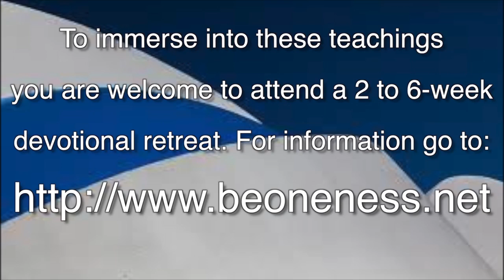Ego Traps and Marriage - Spiritual Traps - Freedom from Spiritual Traps - A Course in Miracles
Ego Traps, Spiritual Traps and Marriage - How to avoid spiritual traps.
In this session David Hoffmeister answers the question "does good Appear in evil's form?" The short answer is that it doesn't - it can’t. There isn’t right action, only right-mindedness. There are a thousand spurious cause and effect relationships. We are not asked to seek for the truth, we are told to seek for what is false. The false blocks you from the truth. Typically, people do things in this world for safety and for sex - ultimately, for what you do not have. You try to fill a hole with form and the thought of possessing. What does Jesus say in ACIM on this subject? That freedom is not in the body, freedom of bodily mobility. Freedom is of the mind because the body doesn't have a purpose. The body is gone into the quantum field in the happy dream. Freedom is only in mind. Minds can join, bodies cannot. This is the proof that the body does not exist at all. You cannot achieve anything with the body. Therefore, seek not outside yourself for it will fail and you will weep each time an idol falls. Even companionship points out that you believe you are alone unless you are with another body. Companionship is a defense against the truth. Am I going to use the mirroring for emptying my mind from everything I believe? For there is the one true purpose in which things are used in the most helpful way.

For those who feel a deep call for Awakening, David is pure inspiration! His teachings on ACIM reflect a deep knowing in the mind, and point towards non-dual awareness.

Filmed in Greece on Nov. 26th, 2014.
In English

David helps the mind soar beyond a mere "intellectual grasp" that is taught by many teachers, as his life of trust and Divine Providence and consistent peace of mind demonstrate.  ACIM is not a play of ideas, and is meant to be used by the Holy Spirit and Jesus to lead the sleeping mind to accept the Atonement and Awaken.  David's clarity and demonstration is unsurpassed, and the Presence of Light and humor stream through his thoughts and words and actions and attitudes.  Many times David and his Awakening Mind & Living Miracles communities around the world have been described as the "fast track to Enlightenment."  Check out his teachings and his witness over the last 3 decades, and you will discover the Light within yourself reflected and demonstrated through David.

spiritual traps - gangaji - spiritual traps.

the spiritual ego trap.
 2018 - What is the spiritual ego
One of the biggest traps in the spiritual journey is wanting that peace back

Spiritual awakening, in contrast, involves opening the heart center
 2018 - Traps of Seeking Enlightenment - Seeking · Emerald Wilkins · September 24, 2018 Spiritual Traps: False Signs of Spiritual Awakening
7 ways the spiritual ego will trap you & make you feel disconnected.
alan watts ~ traps on the spiritual journey. this video is all about a common enlightenment trap that spiritual seekers encounter while on the pathless path.